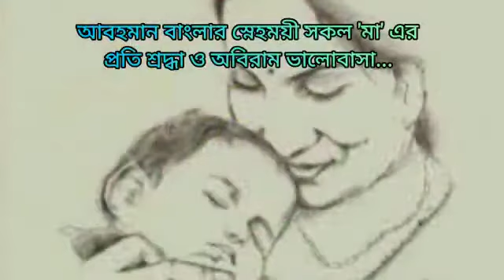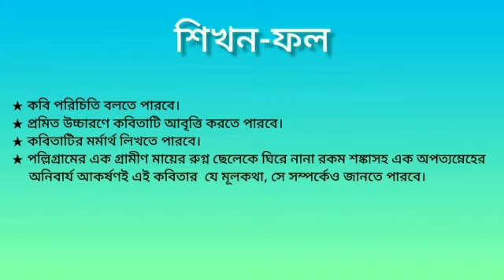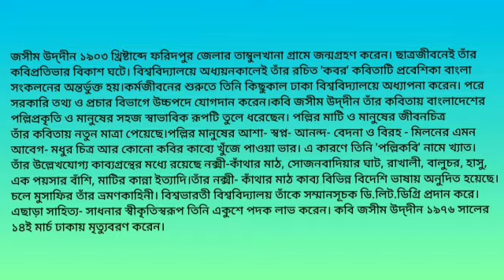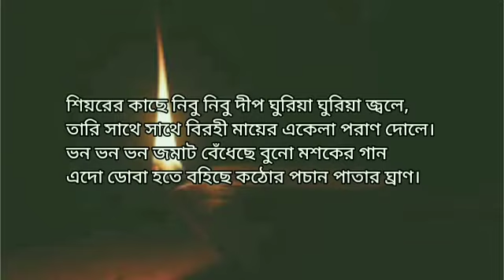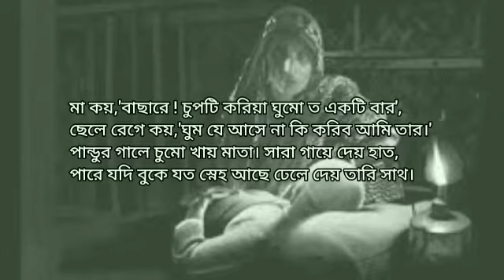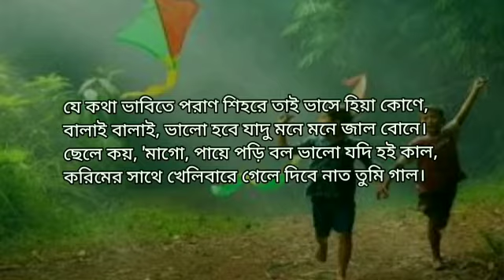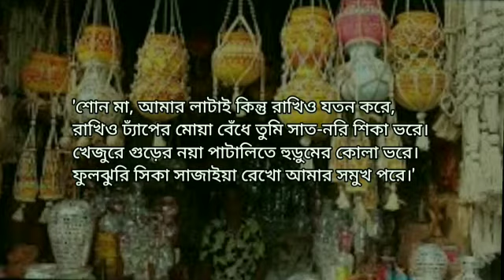শ্রেণি ৯ম/১০ম বাংলা ১মপত্র-১১/০৭/২০২০